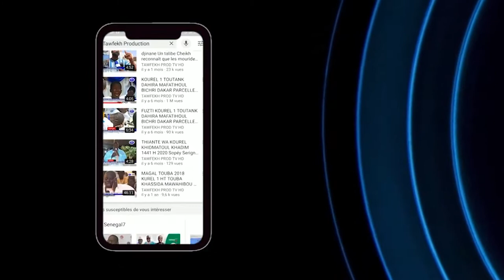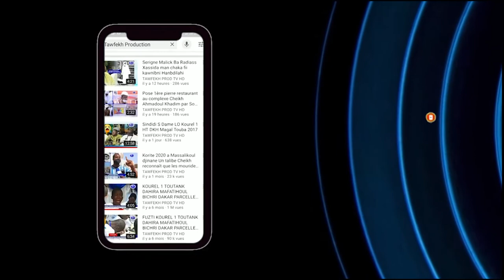ZIAR DAROU SALAM NIORO 2021 Itv comité d'organisation